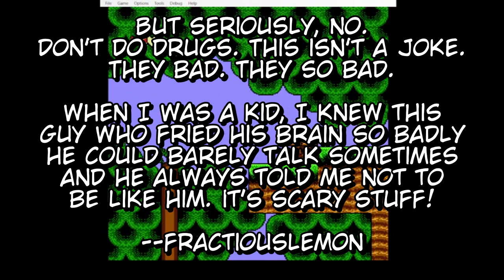BIG HONKIN' BONKIN' STONKERS - Bonk's Adventure (Part 2)